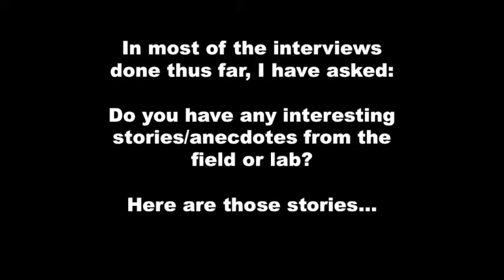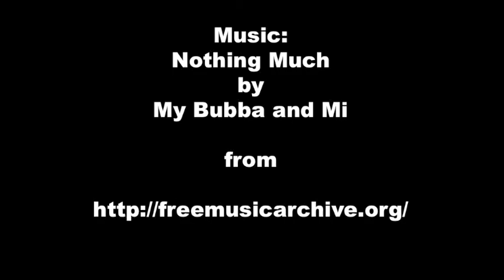Stories from the field or lab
Journal of Ecology: Stories from the field or lab

This is a compilation of stories shared by ecologists during interviews we have conducted on this channel.